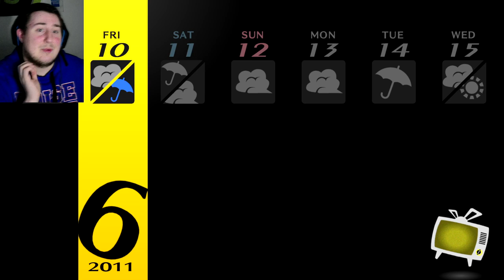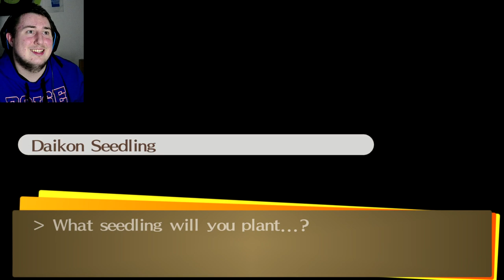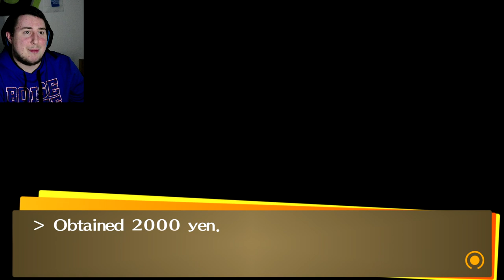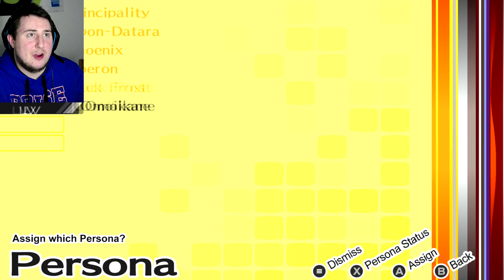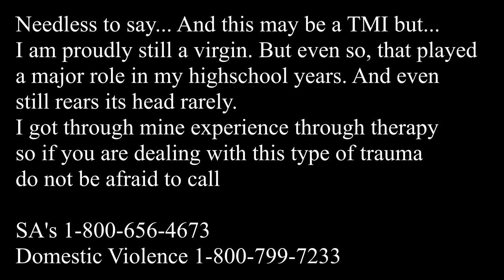WHY ARE YOU LIKE THAT!? Persona 4 golden Hard mode blind 13